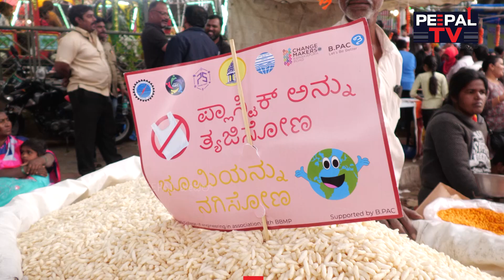ಕಡಲೆಕಾಯಿ ಪರಿಷೆಗೆ 500 ವರ್ಷಗಳ ಇತಿಹಾಸ | Story Of Kadalekai Parishe : 500 year old Traditional Festival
ಬೆಂಗಳೂರಿನ ಐತಿಹಾಸಿಕ ಕಡಲೆಕಾಯಿ ಪರಿಷೆ ಪ್ರತಿ ವರ್ಷ ಕಾರ್ತಿಕ ಮಾಸದ ಕೊನೆಯ ಸೋಮವಾರದಂದು ನಡೆಯುತ್ತದೆ. 1537 ರಲ್ಲಿ ಬೆಂಗಳೂರಿನ ನಿರ್ಮಾತೃ ಕೆಂಪೇಗೌಡರು ಬಸವನಗುಡಿ ಬೆಟ್ಟದ ಮೇಲೆ ದೊಡ್ಡ ಬಸವ ದೇವಾಲಯವನ್ನು ಸ್ಥಾಪಿಸಿದ್ದಾರೆ ಎಂಬುದು ನಂಬಿಕೆ. ಈ ದೇವಾಲಯ ಸದ್ಯ ಬುಲ್ ಟೆಂಪಲ್ (Bull Temple) ಎಂದೇ ಖ್ಯಾತಿ.

Bangalore - Bengaluru -  Basavanagudi - Karnataka - Bull Temple - Kadalekai Parishe - Kempegowda